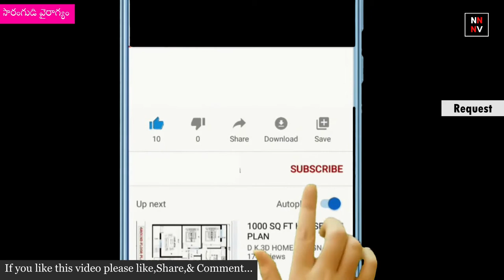Chandamama katha: SARANGUDI VAIRAGYAM (సారంగుడి వైరాగ్యం) || naatinundinetivaraku